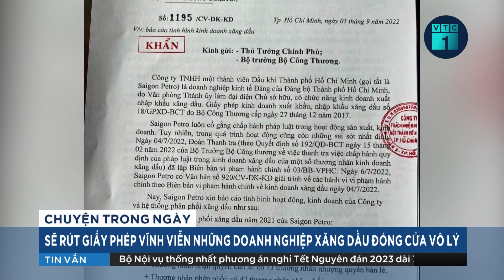Chuyên gia kinh tế: Không điều hành nhịp nhàng giá xăng dầu theo thế giới sẽ xảy ra găm hàng | VTC1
VTC1 | Chia sẻ với VTC1, theo chuyên gia kinh tế, PGS. TS Ngô Trí Long, việc không điều hành nhịp nhàng giá xăng dầu trong nước theo thế giới thì chắc chắn sẽ xảy ra hiện tượng "găm hàng" xăng dầu.